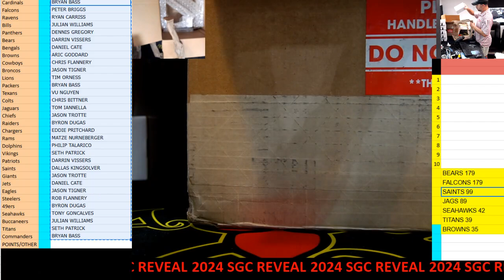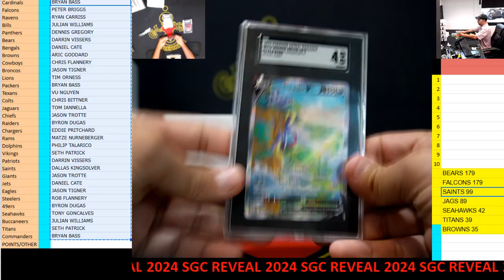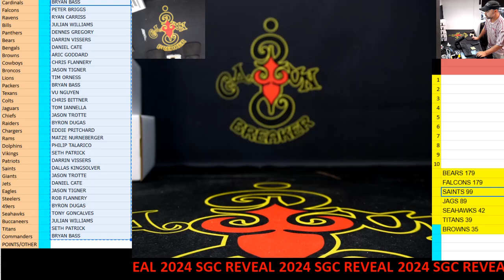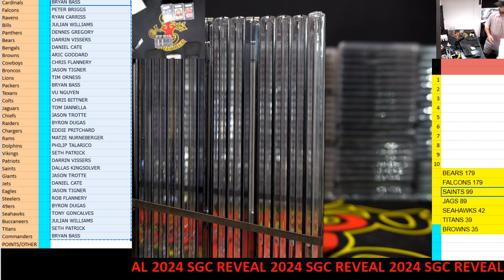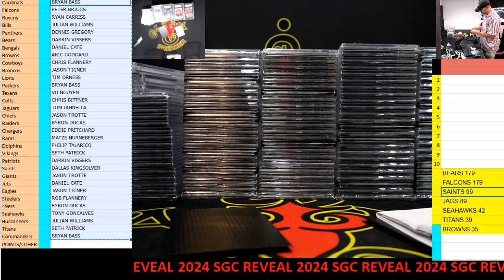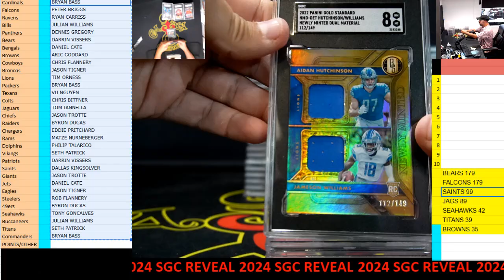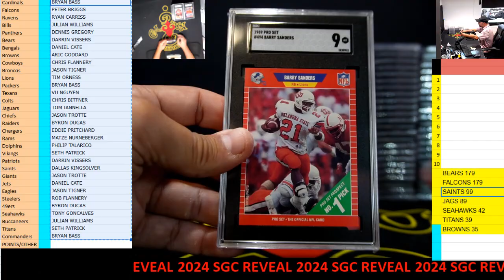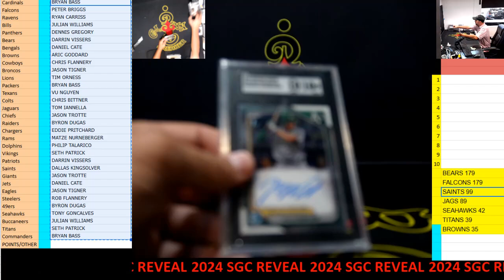CAJUNBREAKER 2024 SGC REVEAL #100 11-1-2024